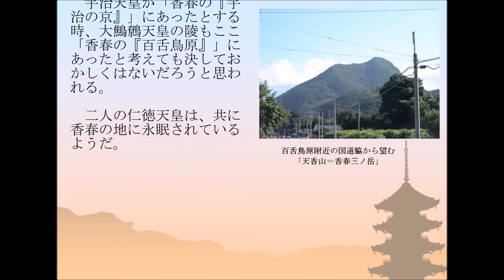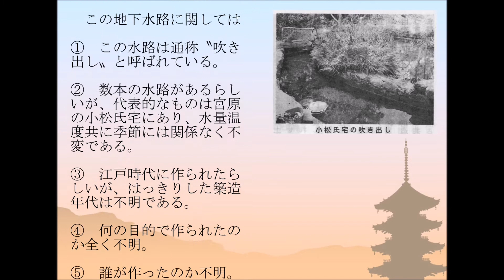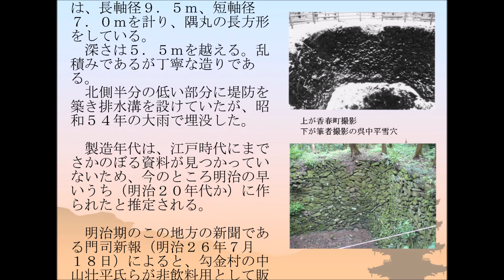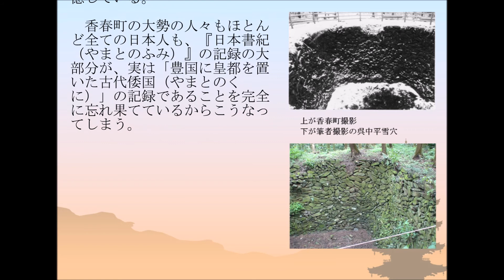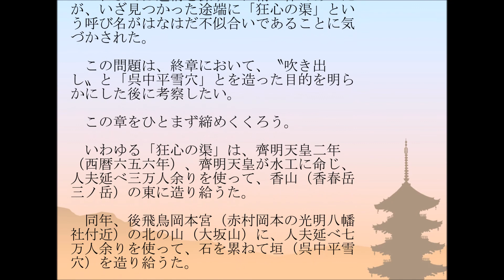「それは香山（かぐやま）の東にあった！」（宮原の謎の地下水路＝狂心（たぶれごころ）の渠） 福永晋三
‹動画の内容›
00:10　（１）はじめに
02:30　（２）頂吉（かぐめよし）の確認
05:17　（３）謎の地下水路
06:12　　・宮原盆地　謎の地下水路について（桃坂　豊）
07:35　（４）それは香山の東にあった

＊．以下略
（５）「吹き出し」と「呉中平雪穴」の築造目的
　・『日本書紀』から推測した七世紀の火山活動
　　　　　　　　　　　　　　　　（桜井　貴子）
（６）「吹き出し」は「狂心の渠」ではなかった
（７）おわりに

‹参考ページ›
万葉集の軌跡 ― 和歌が解き明かす古代史
　それは香山（かぐやま）の東にあった！